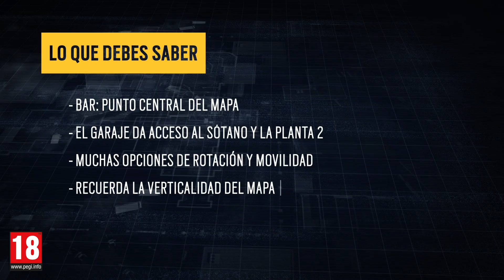Tom Clancy's Rainbow Six Siege - Guía de inicio al mapa Club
¿Acabas de empezar a jugar o te cuesta aprender los mapas y a qué prestar atención?
En este vídeo encontrarás información general del mapa Club que te ayudará a dar tus primeros pasos en Rainbow Six Siege.